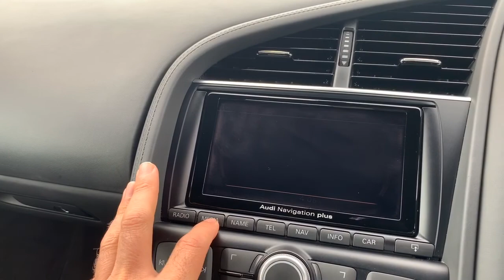2014 Audi R8 V10 STronic with 27k miles